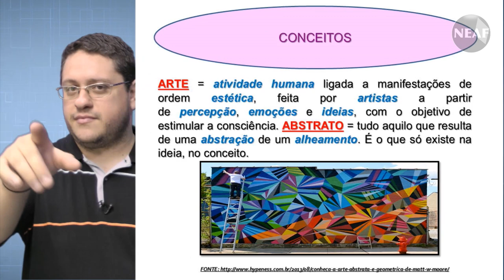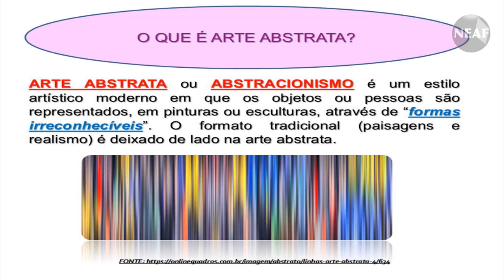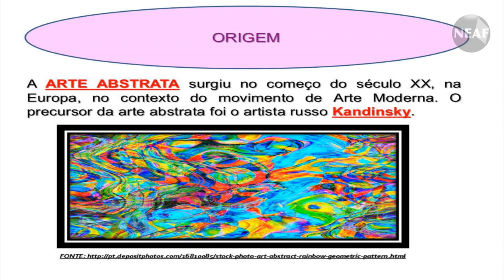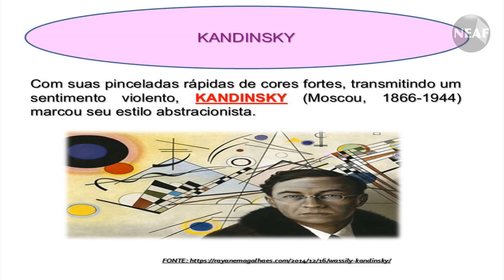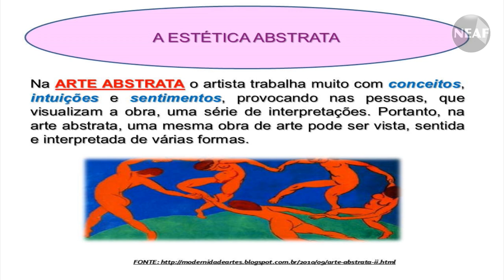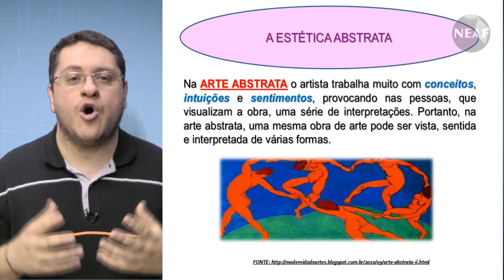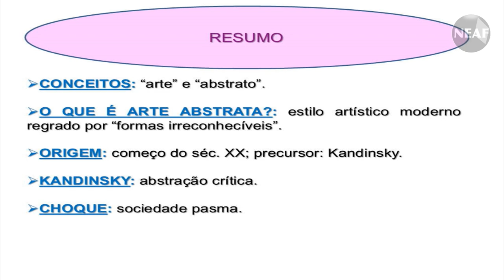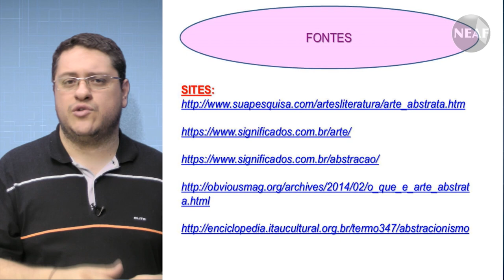Aprendi Mais Essa... Arte Abstrata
Mais um projeto semanal gratuito do NEAF.
Toda semana nos dias de quinta-feira, o NEAF publica gratuitamente vídeos contendo assuntos de interesse geral, mas principalmente de interesse dos concurseiros.

Hoje é a vez da aula sobre o Arte Abstrata.
Com o Professor Eduardo Lima.